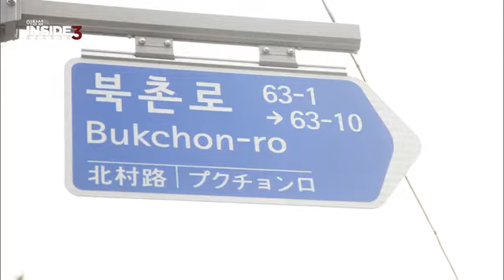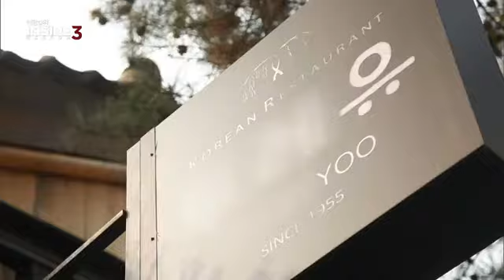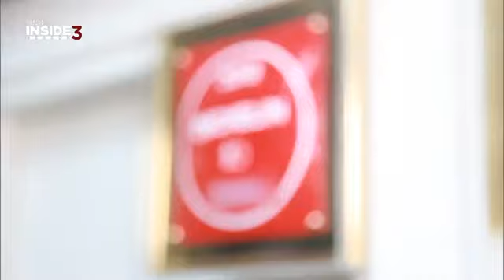이창섭의 인사이드_피플 인사이드_셰프 유현수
전통에 현대적 감각을 더하다.
자신만의 스타일로 한식의 다이닝 문화를 만드는 셰프 유현수